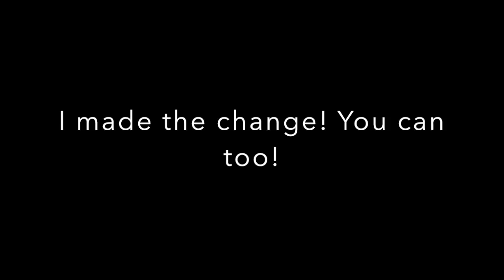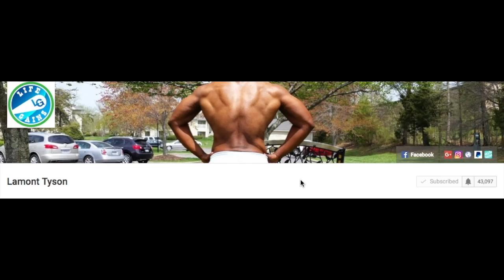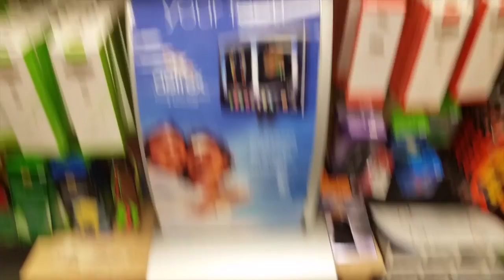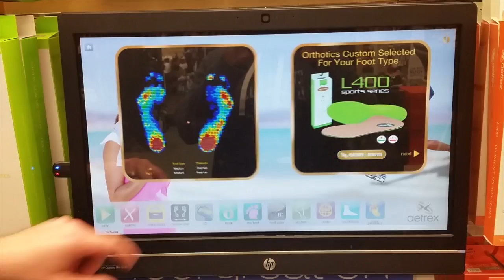Finding the Best shoe for Fitness! Free testing on your feet to find the best shoe for your feet!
Get the shoe testing at Omega Sports